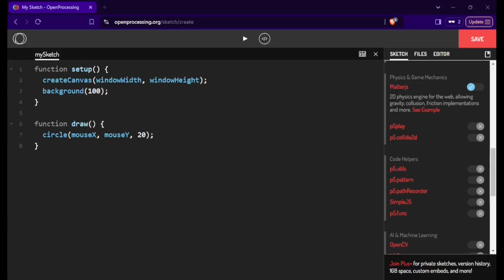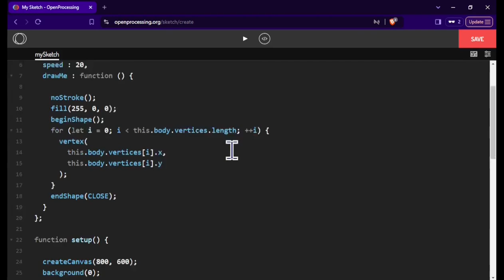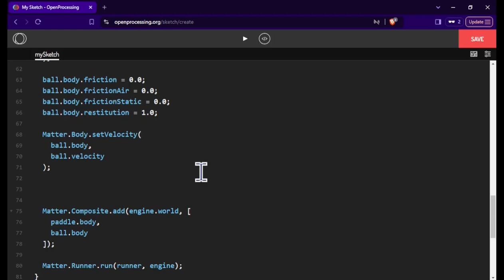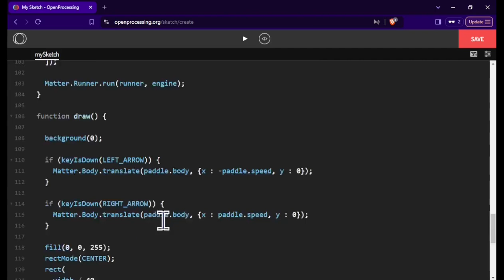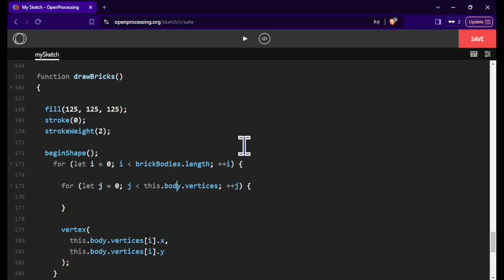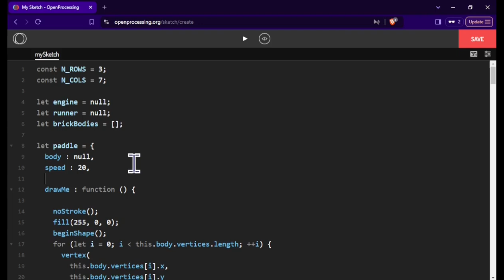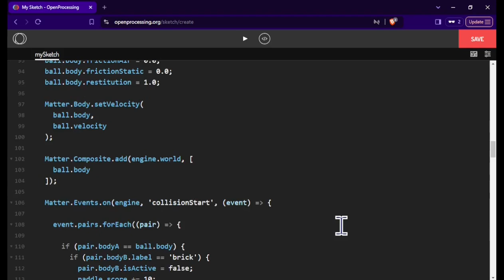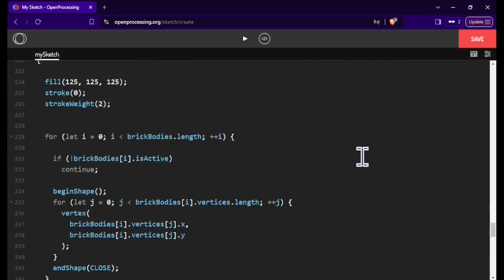AROUND A (SIMPLE) BREAKOUT IN 80~ ENGINES 15 : MATTER.JS + P5JS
Warning: Some white flashes may happen in transitions

This is the fifteenth video of a new series of code along videos where we will attempt to make a very simple breakout : keyboard usage, sprite plotting, collision handling and score rendering and updating. Each time, a different framework, library, language or tool will be used.

Matter.js is a 2D physics framework made by Liam Brummit, originally for javascript, it can handle forces like gravity and friction, collisions (elastic and inelastic), compound bodies, momentum, event handling, and more features.

Originally, it has its own renderer for showing shapes, but this time p5js will be used over openprocessing to handle the graphics and the keyboard events.

00:00 Introduction
00:50 Setting up the engine
02:30 Creating the paddle
05:30 Creating the ball
10:42 Creating walls and ceiling
17:00 Creating the bricks
24:33 Defining ball/brick collision
28:53 Definition of ball-leaves-scene condition
34:20 Fixing the ball-leaves-scene condition
35:50 Defining the endgame conditions
37:28 Showing the score and life count
38:00 Final Test
38:20 Ending